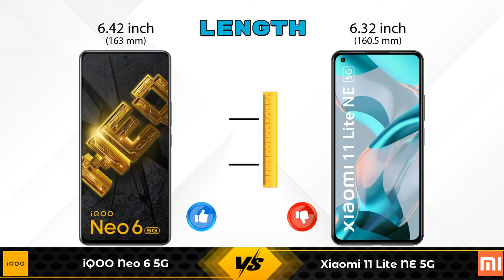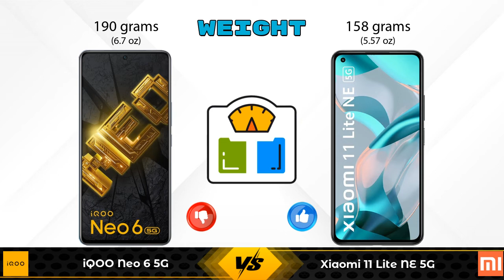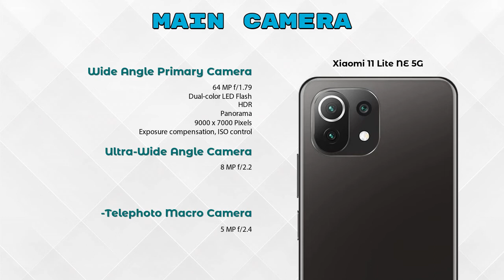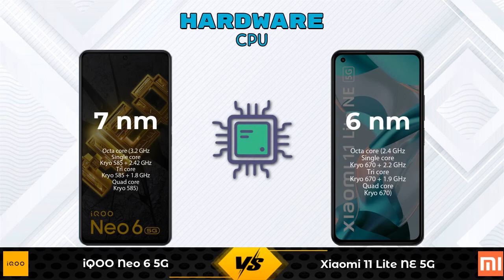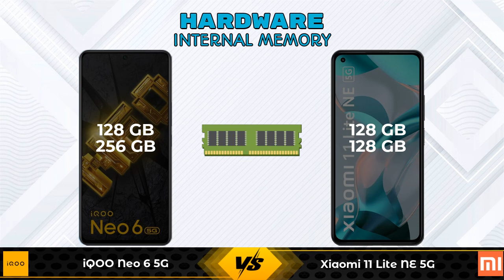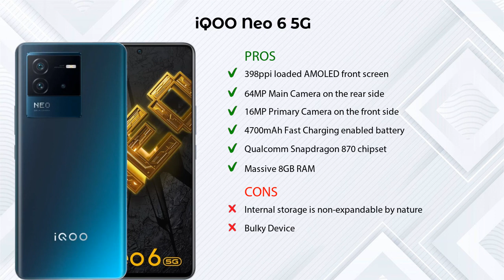iQOO Neo 6 5G Vs Xiaomi 11 Lite NE 5G - Full Comparison [Full Specifications]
In this Video we are Comparing iQOO Neo 6 5G Vs Xiaomi 11 Lite NE 5G with [Full Specifications].

Variant Details:
8 GB / 128 GB - 33490
12 GB / 256 GB - 33999 (Amazon)

Variant Details:
8 GB / 128 GB - 28999
6 GB / 128 GB - 26999 (Flipkart)

iQOO Neo 6 5G Vs Xiaomi 11 Lite NE 5G 8GB RAM full specifications
Xiaomi 11 Lite NE 5G 8GB RAM Vs iQOO Neo 6 5G full specifications
iQOO Neo 6 5G Vs Xiaomi 11 Lite NE 5G 8GB RAM comparison
Xiaomi 11 Lite NE 5G 8GB RAM Vs iQOO Neo 6 5G comparison
Xiaomi 11 Lite NE 5G Vs iQOO Neo 6 5G comparison
Xiaomi 11 Lite NE 5G Vs iQOO Neo 6 5G

Other Compitior Phone with Similar Price Range :

Infinix Note 12 Turbo(8 GB / 128 GB) - 14999 , Release Date :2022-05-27